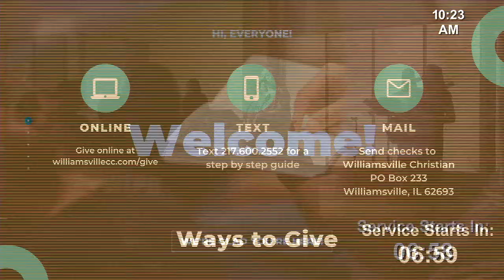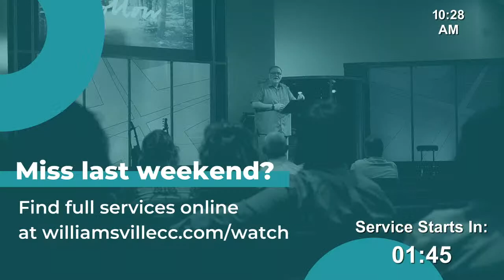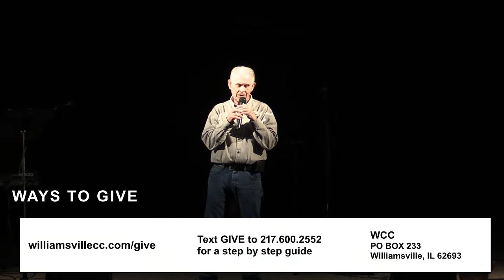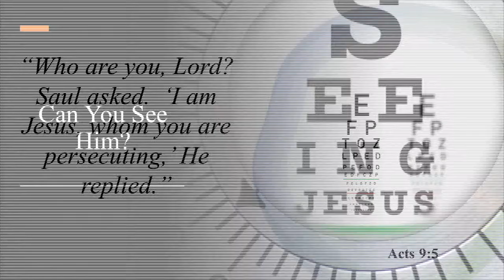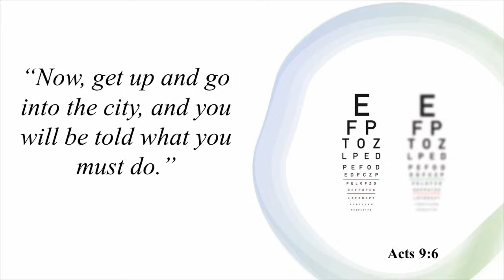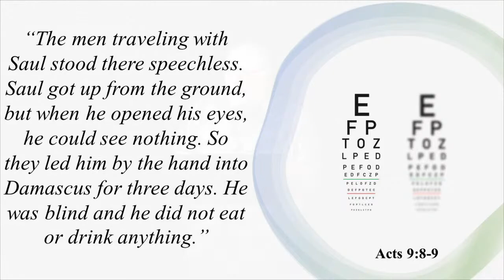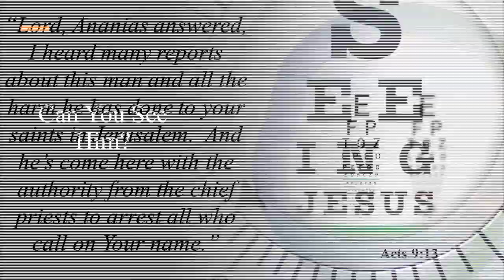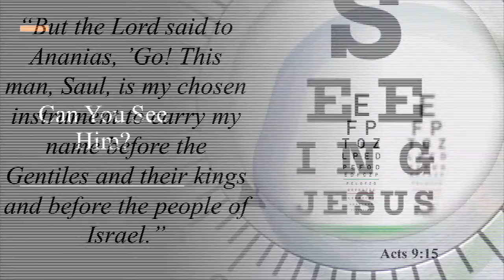Can You See Him- April 23th, 2023